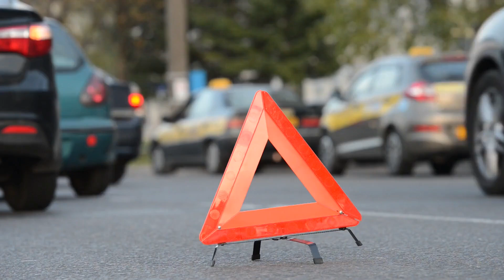SEVERE TRAFFIC COLLISION ON HIGHWAY 17 INJURES 3 PEOPLE [LOS GATOS, CA]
Los Gatos, CA (March 14, 2023) On Monday evening, a traffic collision on Highway 17’s northbound lanes resulted in injuries.

The CHP says that the traffic accident happened on the northbound side of the freeway just south of South Santa Cruz Avenue.

Officials say that 3 people sustained unspecified injuries due to the crash. The traffic collision caused traffic to a standstill.

Authorities are investigating the traffic accident and have ot released further information at this time.